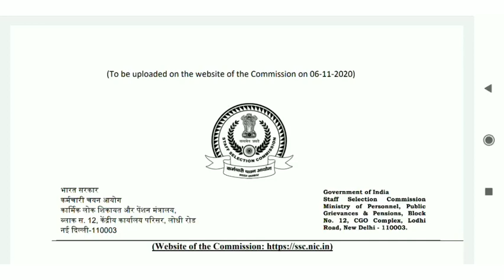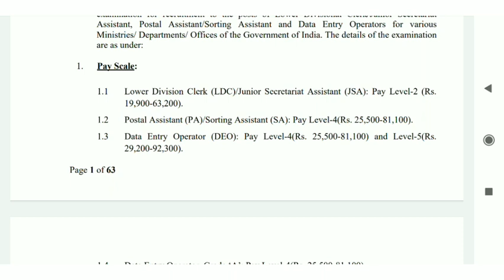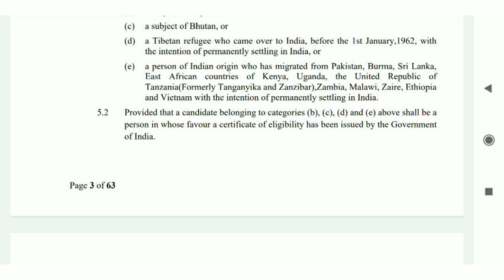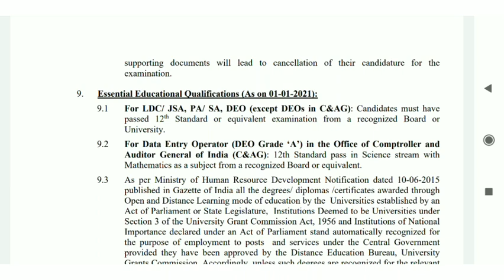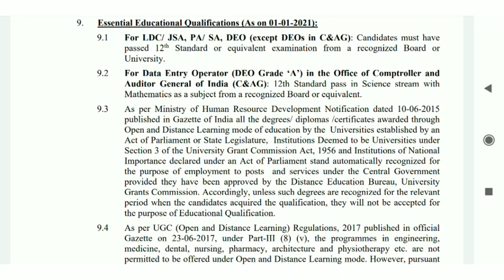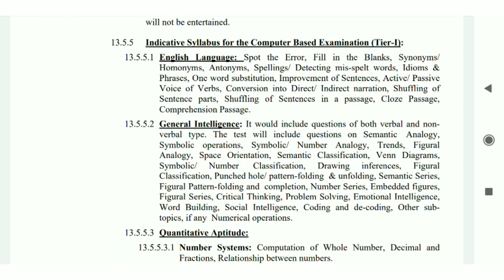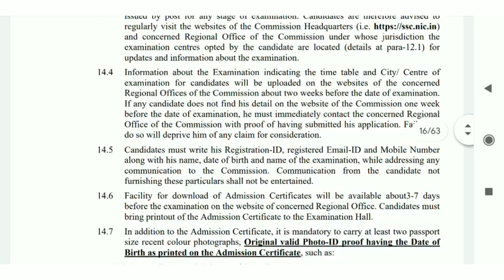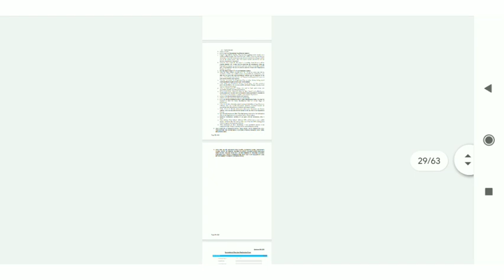SSC CHSL 2020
SSC CHSL 2020: Application, eligibility, exam date, syllabus
SSC CHSL 2020: As per the official notification of SSC CHSL 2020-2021, candidates who choose to pay the fee offline must generate the bank challan from the SSC website on or before December 19

Candidates meeting the minimum eligibility conditions have to apply online at ssc.nic.in as per schedule by paying a fee of Rs 100. Candidates have to fill up and submit the one time registration form in the step and the online application form in the second step.